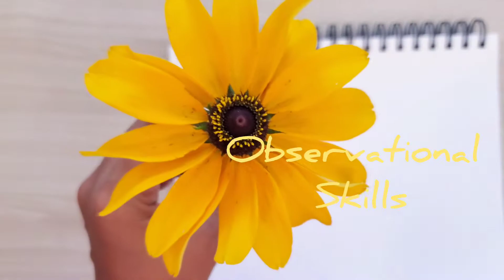How to Use References in Art -5 Tips for Beginner Artists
Hello everybody! For today's video, I talk about How to Use References in Art -5 Tips. Is it okay to use references? If you are a beginner artist or learning how to draw or paint,  you might wonder Why do artists use references. I share my honest opinion that you can use to fill your sketchbook or art journal.

If you feel guilty or skeptical to use references when drawing or painting, I can feel you. Is it a lack of confidence? or you just looking for things to draw, drawing/painting ideas, or just simply crushing your art blocks. Whatever your reason is, hope this video will help you decide.

If you are looking for things to draw when bored, thinking what to draw when you don't know what to draw, or just when you have art blocks, try drawing or painting any season for the moment. Go outside and connect with nature.

If you are a beginner, sometimes you can also run out of ideas for drawing or sketching.

Happy drawing and painting!